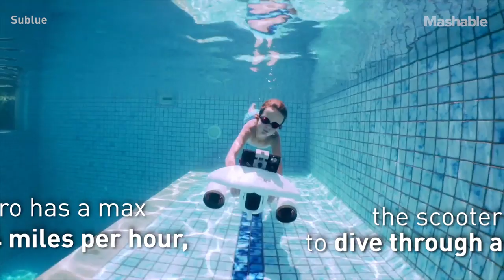You Can Use This Scooter UNDERWATER | Future Blink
Created to make your next aquatic exploration fun, the scooter allows you to dive through any body of water.